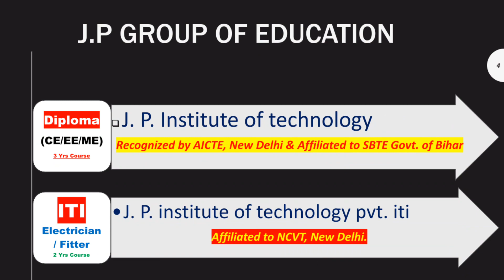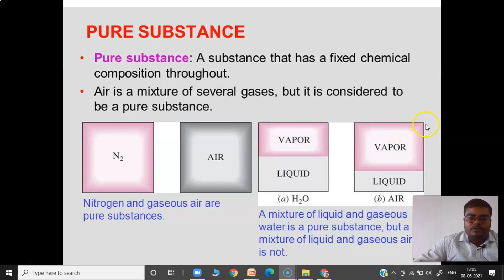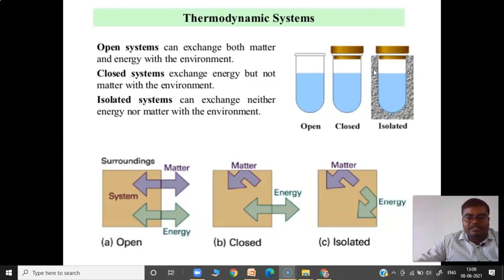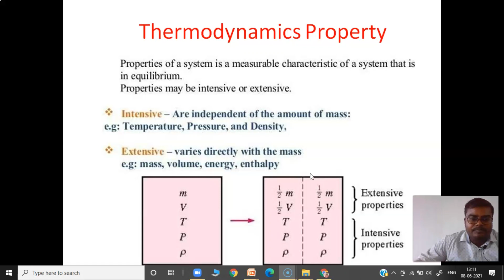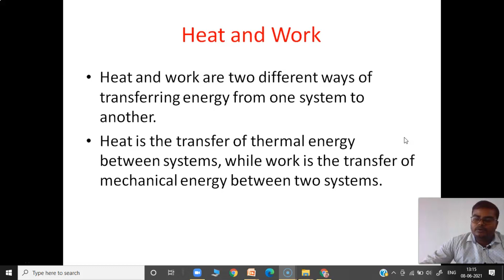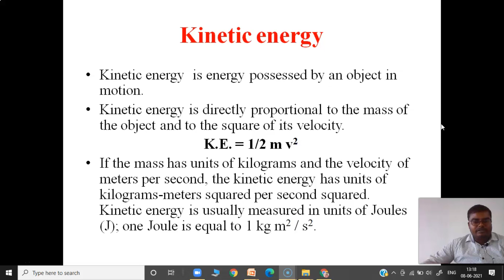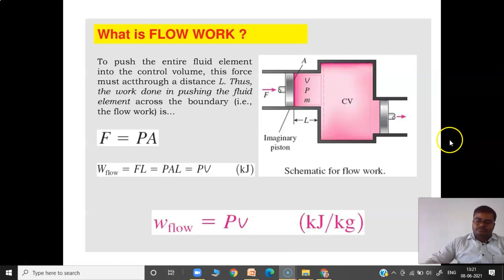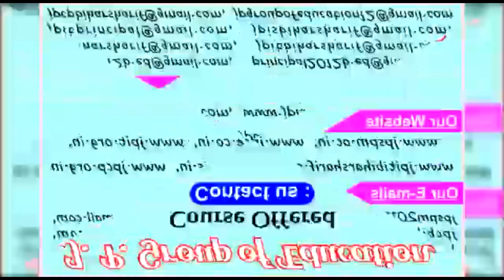THERMAL ENGINEERING II LECTURE-1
By- Kumar Gaurav sir
For Mechanical engg 4'th sem students
Lecture-1
thermal engineering